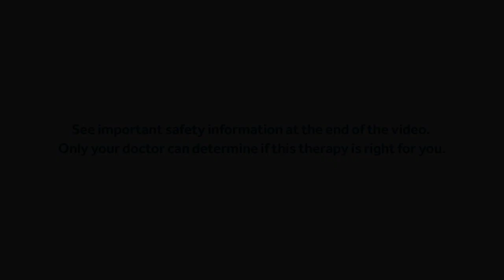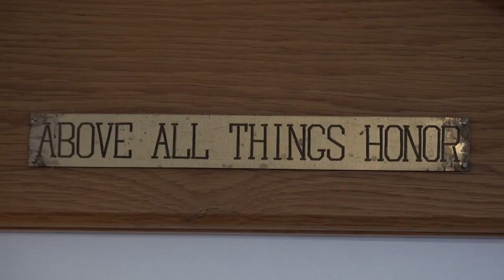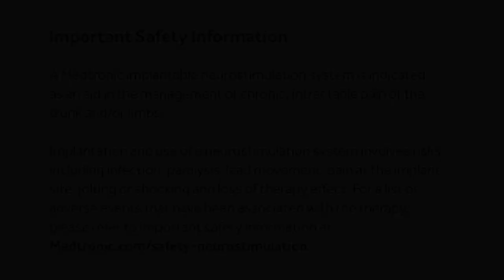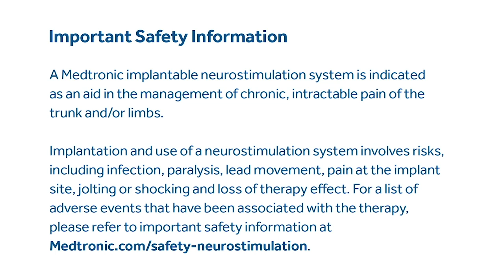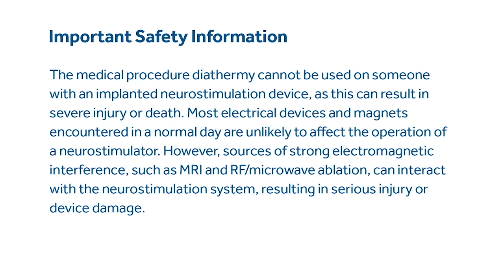Skip: SCS Patient Journey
Skip served nearly 20 years as an engineer in the Navy. A series of military-related back injuries led to several back surgeries and left him disabled. Over the years, doctors prescribed higher and higher doses of opioids for the intense pain, but the increased medication did not control Skip’s pain. Learn how Skip found pain relief with Spinal Cord Stimulation and his journey with pain management.

If you have been in pain for more than 6 months and your current treatment has not provided adequate relief, see if a Medtronic Pain Therapy may be the right choice for you

Not everyone responds to neurostimulation the same way and your experience may vary. To understand the benefits and risks of neurostimulation therapy, please discuss them with your physician.

A prescription is required. This video contains information about therapies